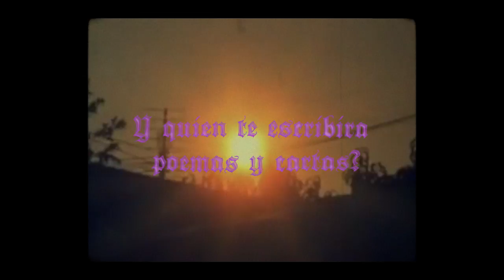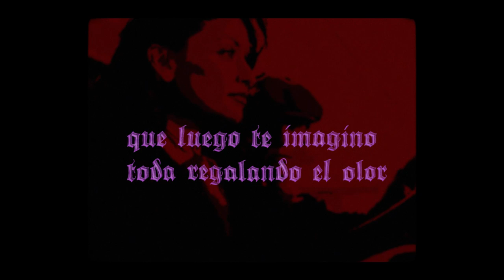AHORA QUIÉN - MARC ANTHONY (Cover by LAMOTTA x DPZ)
INÉDITO

video by @dcasp_

Saraut @mike.mirror @turritmopuro